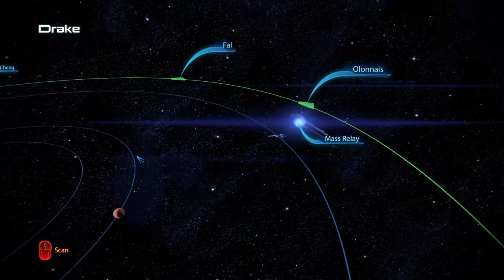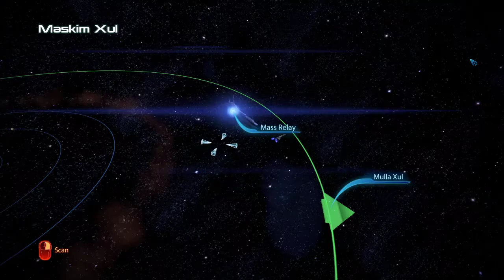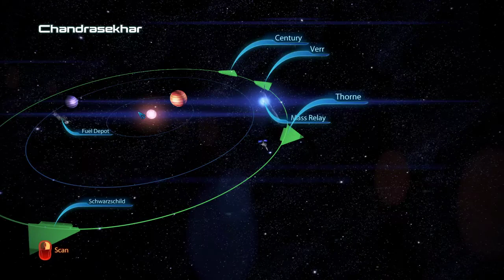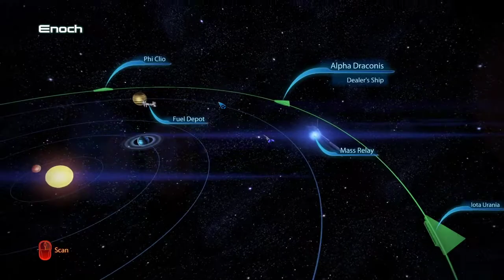Mass Effect 3 | Ep15 | Memories and bad shots